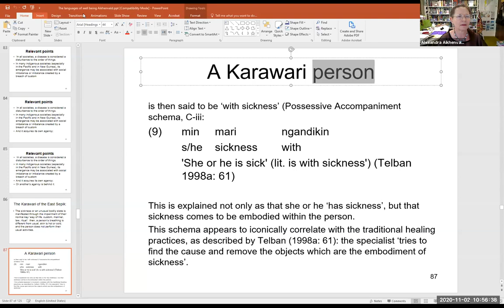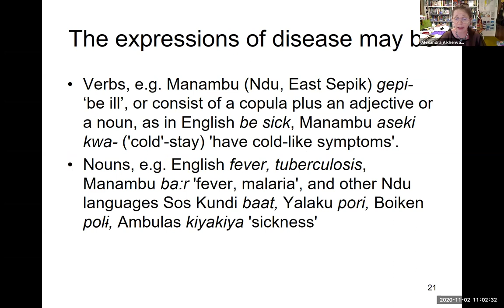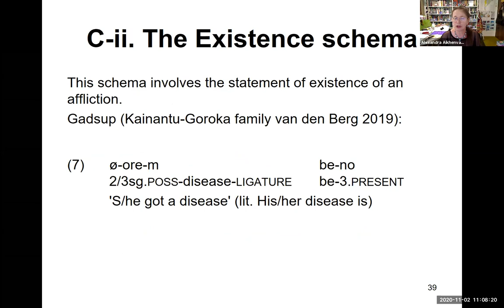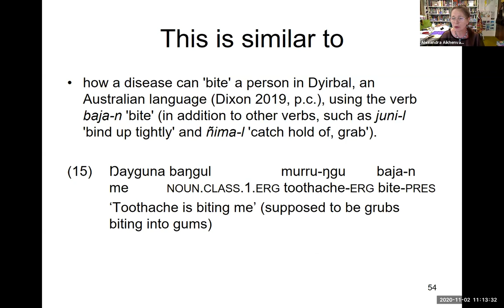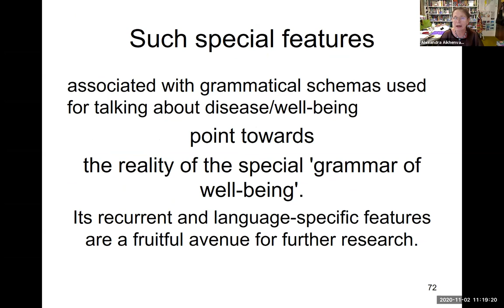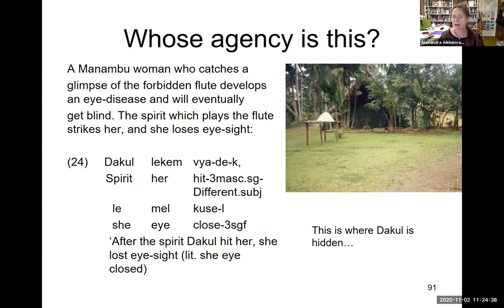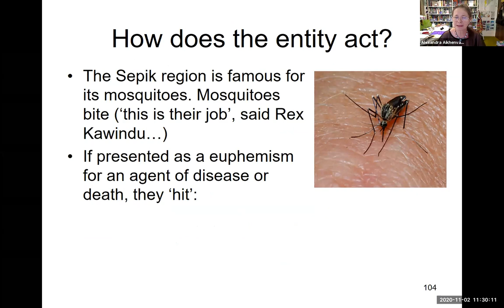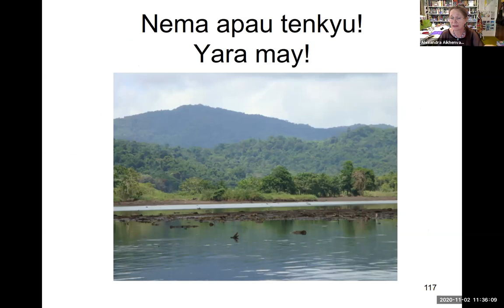The Languages of Well-being: A view from the Pacific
This presentation has been pre-recorded for the Interdisciplinary Perspectives on Language, Health and Well-being in Asia and the Pacific.
To register for the Q&A session or with Professor Alexandra Y. Aikhenvald or to view other seminars in the series, head